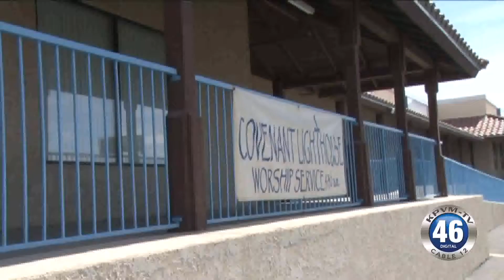03/15/2017 Covenant Lighthouse Church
There are hot meals being served for the less fortunate in town this Saturday at Covenant Lighthouse Church,  Katlyn Boyer reports.